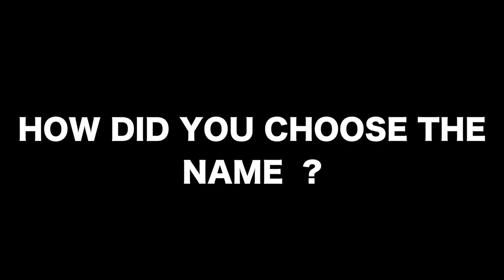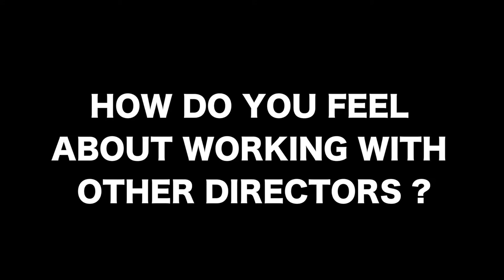BEHIND THE LENS W/ CDE FILMS EXCLUSIVE INTERVIEW SHOT BY SMB FILMS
BEHIND THE LENS INTERVIEW W/ MEMPHIS DIRECTOR AND FILM MAKER ( CDE FILMS ) SMB FILMS